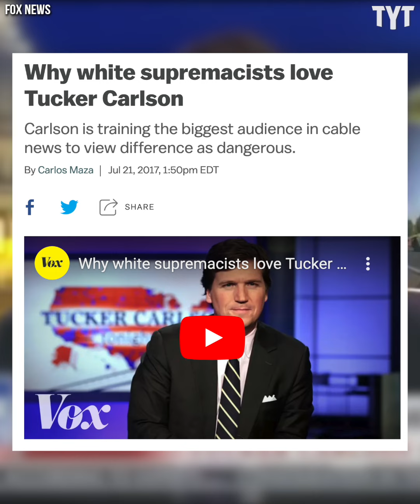Rupert Murdoch's Disgusting Legacy PRAISED by Geraldo Rivera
With Rupert Murdoch's surprise announcement that he will be steppeing down as chairman of Fox Corporation and Fox News, Geraldo Rivera didn't pass up on one last opportunity to lick his boots. Rick Strom breaks it down.

Rick Strom